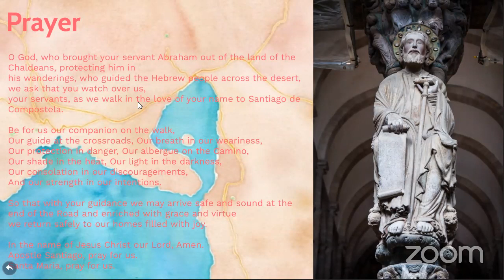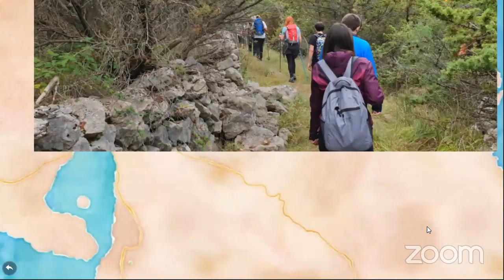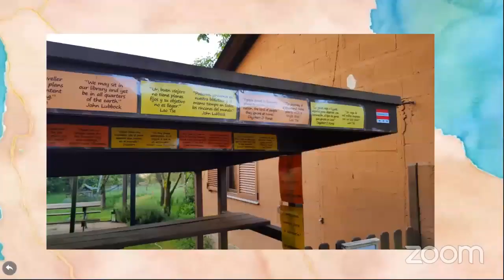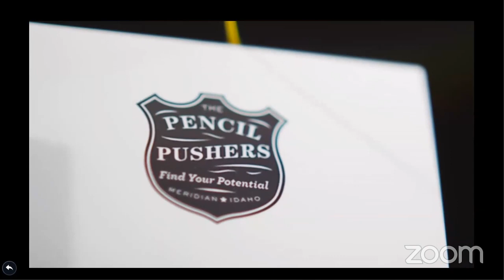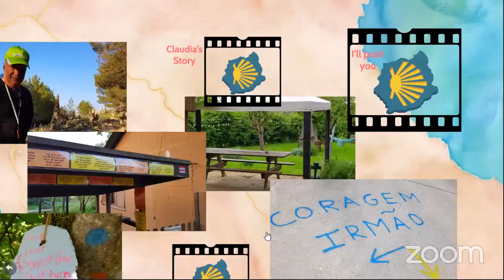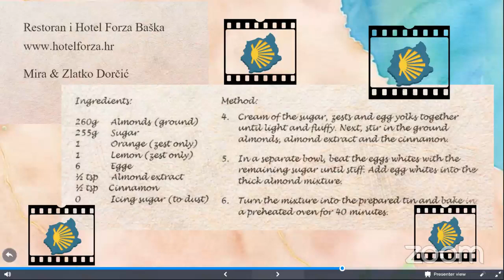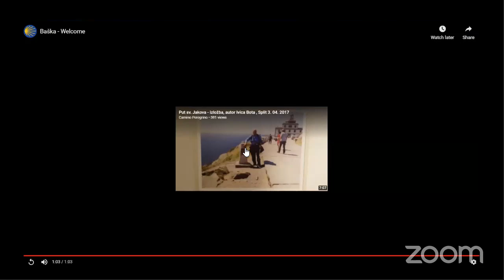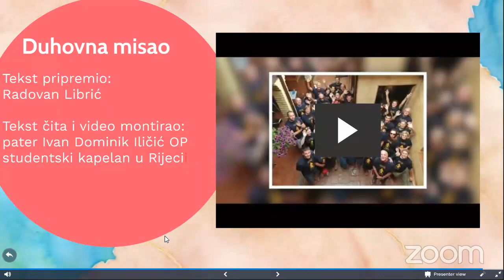Virtual Camino Krk - Day 5. recording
Virtual Camino event in Croatia - Camino Krk brings the Camino experience to your homes. Join us from April 21st to April 26th, at 20h for program in English, on this YouTube link or at the Facebook

Virtualni Camino Krk - donosi doživljaj Puta Svetog Jakova dovodi direktno u vaš dom, te vas pozivamo da nam se pridružite od 21.4. do 26.4. u 18h za program na hrvatskom jeziku, na ovom YouTube ekranu ili na Facebook stranici